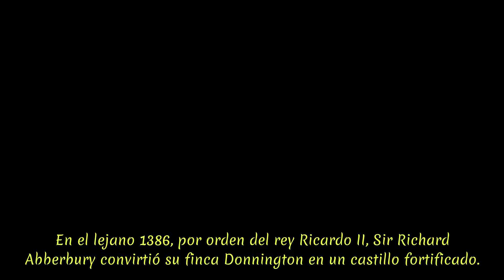Intro Abberbury [Español HD]